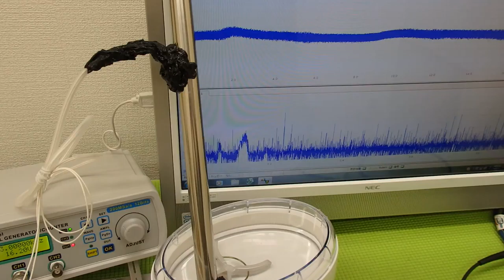超音波‹応用›実験 Supersonic wave experiment